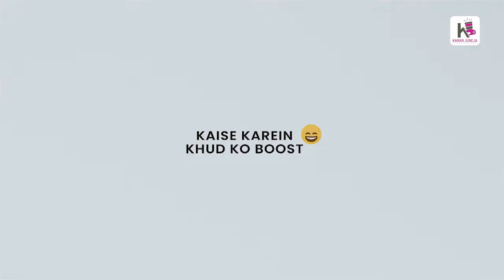Kaise Karein Khud Ko Boost